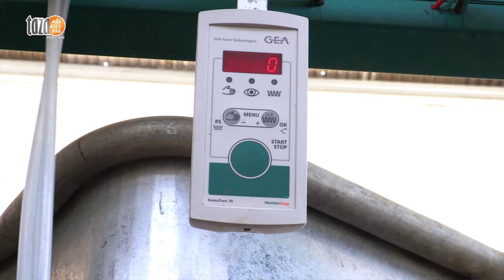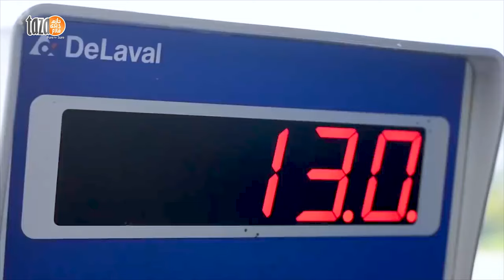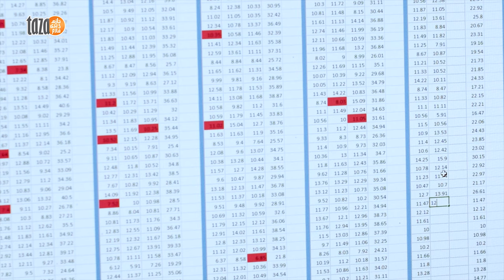Company Documentary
Taza Dairy Farm is nestled in the lap of the beautiful Swat valley, where top-quality Holstein-Friesian cattle graze the greenest grass, drink the healthiest water and breathe in the purest air. The milk these cows produce is the perfect gift of nature guaranteeing health and well-being for your family!